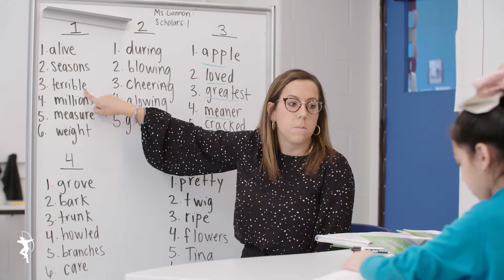Getting NYC Kids Back on Track: Making Strides in K-12 Education at Coney Island Prep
Learn more about how Robin Hood partners with the city, schools, and community organizations to create innovative enrichment programs that meet students where they are to help them grow and learn.

Support Robin Hood’s work to elevate New Yorkers out of poverty